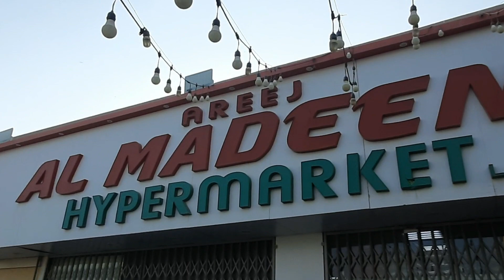New Bedsheet bedsheet dailyvlog //BALLA BALLA KINNU MILYO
winter  ma new bedsheet
aba blanket kinnu parxa Naya Tara kailay😜😜